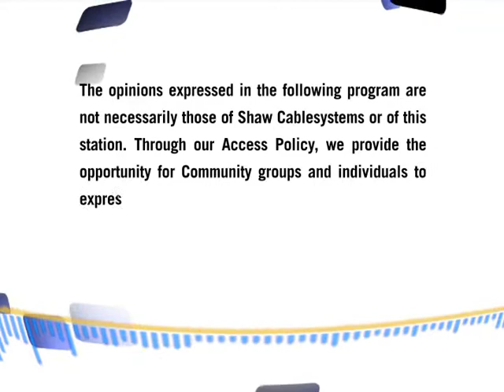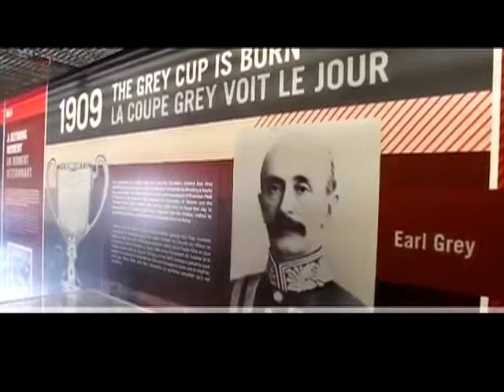Sports Talk 203A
In this episode we talk to city councillor Pat Boyle and Times Herald Reporter Matt Gourlie about media coverage in a small city.